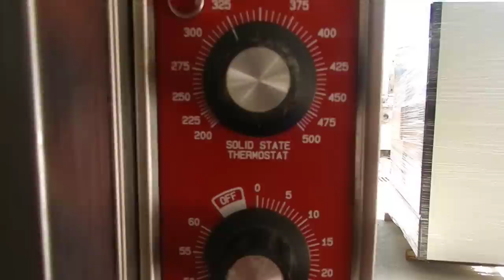A1Equipment Blodgett Mark V Electric Convection Working on June 4,2012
This is a video of our blodgett mark v electric convection oven working in our warehouse in Miami,FL